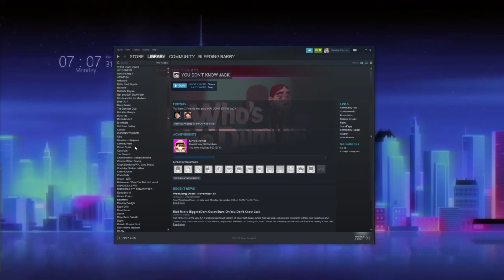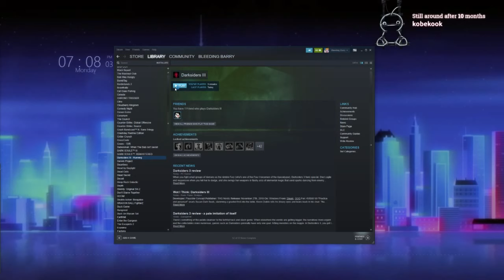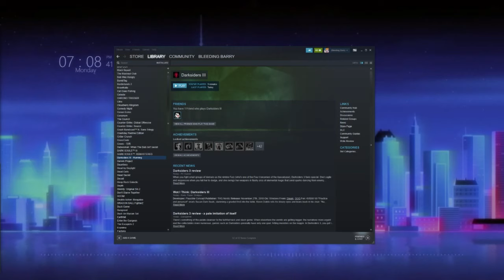With a thwack and a thunk, it's time to get crunk. sponsored [11/26/18] [P1]